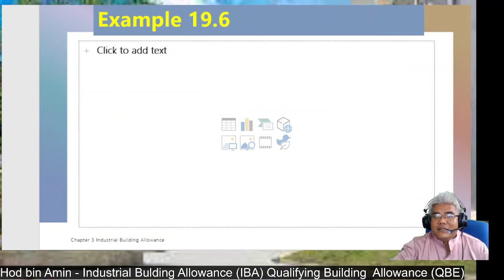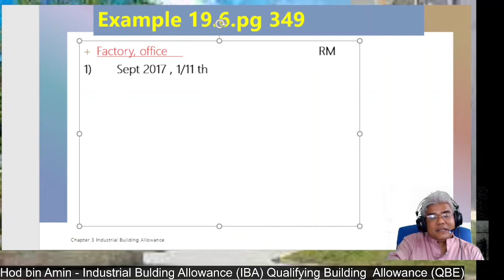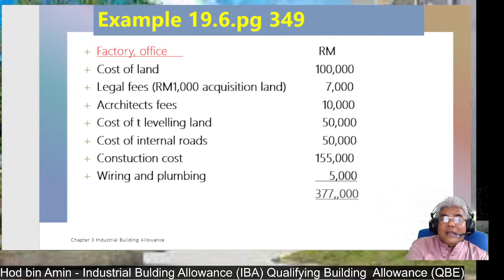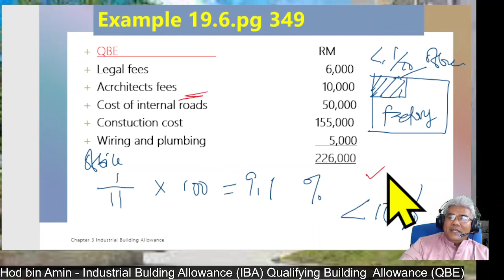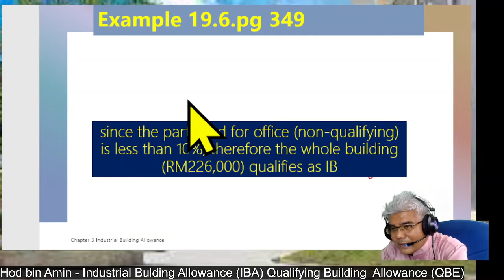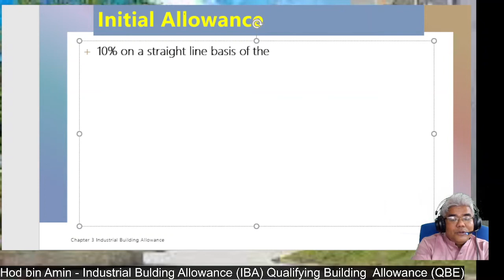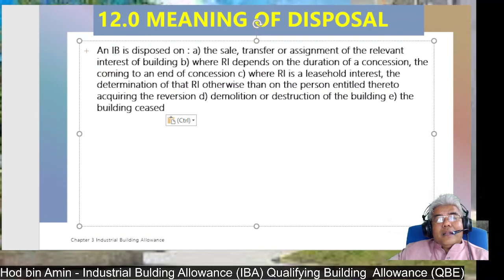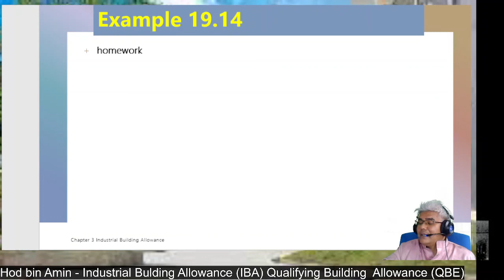Chapter Industrial Building Allowance Part 3 Question and Answer IBA, QBE